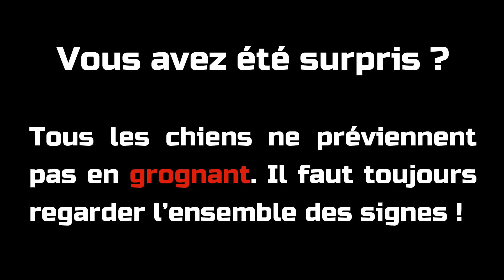Grrrr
vidéo accompagnant un article de Hund.fr